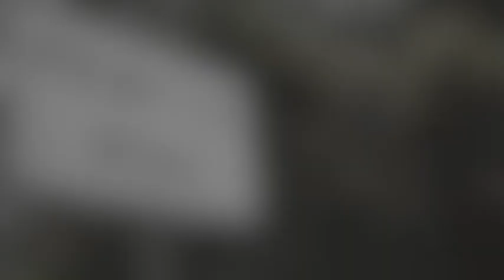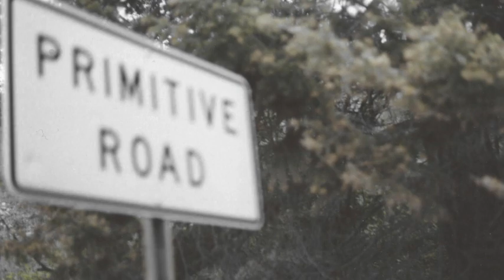This River Runs Deep